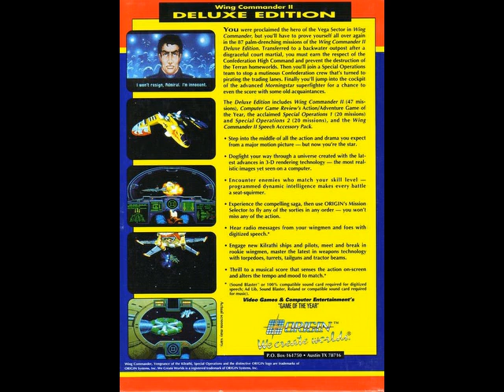Wing Commander II Vengeance of the Kilrathi (1991) Jazz' Storm Clouds Theme